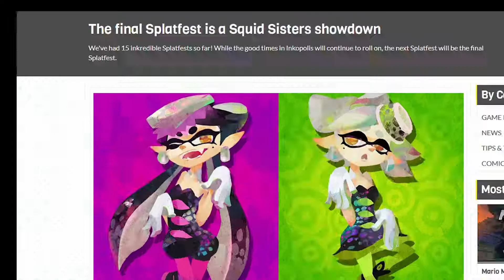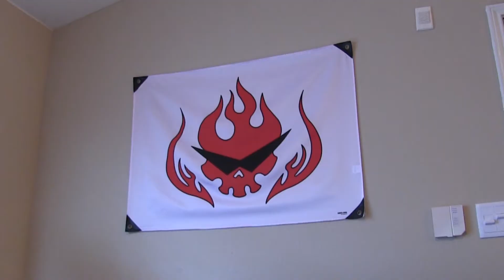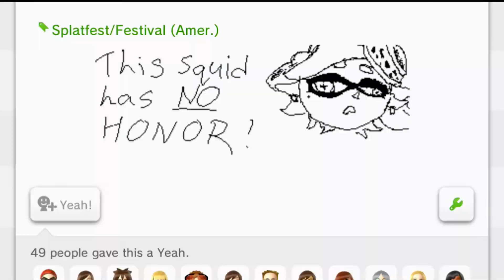Prepare for the Final Splatfest - Neon Ice Cavern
Beginning might be a little slow. Skip to 0:28 to get into it.

The final splatfest is upon us. Lines will be drawn. Alliances will form. Friends will become enemies. Couples will divorce. Parents will disown children. Just remember that no matter which side you choose, there is no looking back.